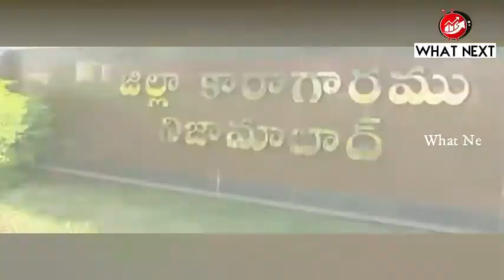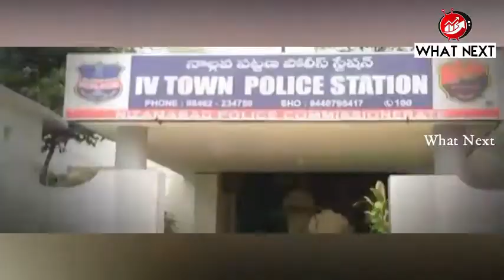లైంగిక వేధింపుల ఆరోపణల కేసులో సంజయ్‌కు ఊరట| By || What Next || Politics...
DS Son Sanjay Gets Bail | By || What Next || Politics...